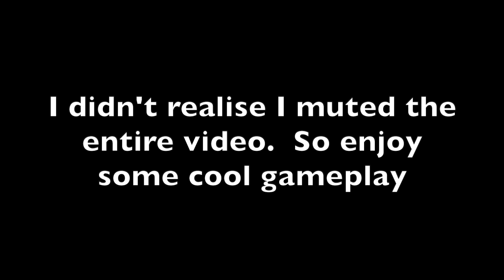SPOOK TROOP RETURNS AND WON'T STOP HITTING HOMERUNS|Spook Troop Ep. 9